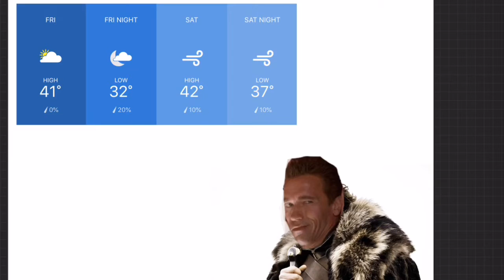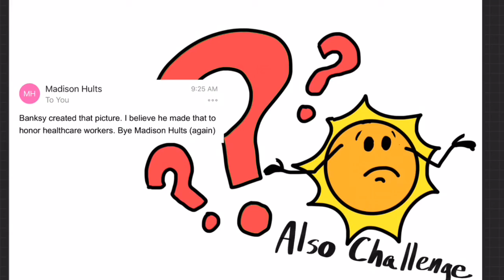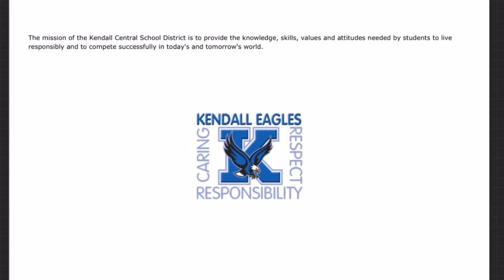May 8th Announcement